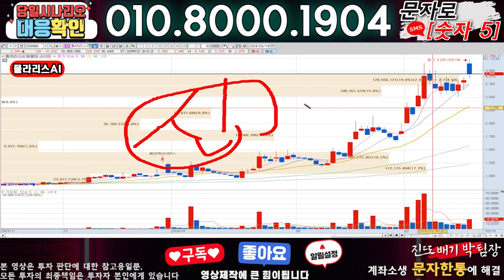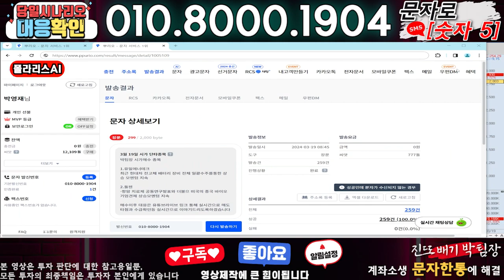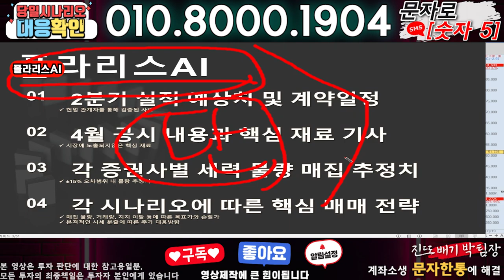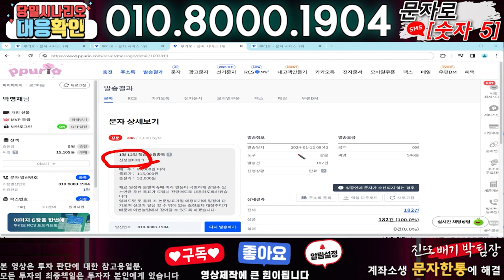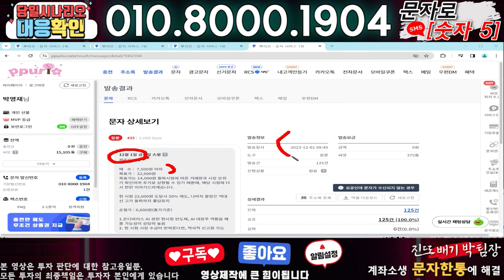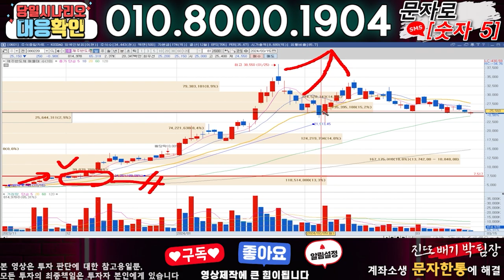폴라리스AI ) 3분전 기습속보-공식입장발표!! 무슨일인가?